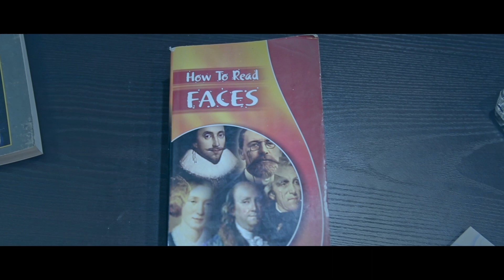Theory K | Short Film (2017) | HD | English Subtitle